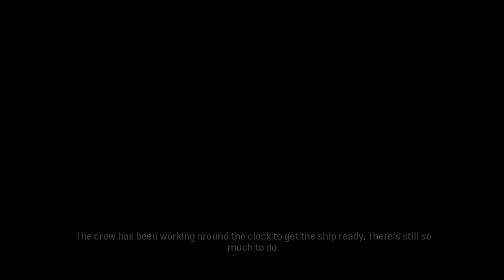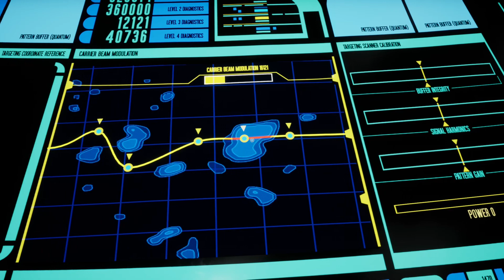Star Trek: Resurgence - Gameplay Part 01